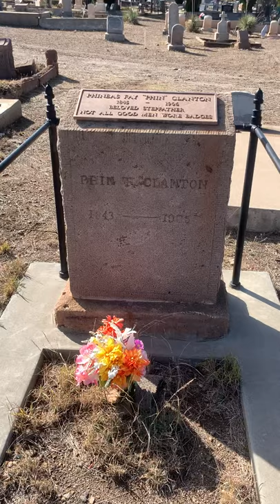Phin Clanton Brother of Ike Clanton who fought at the famous OK Corral